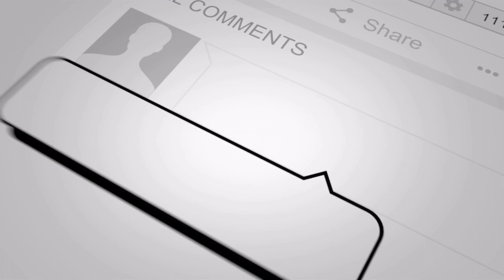Easy Origami-Ice cone making step by step/origami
Welcome to Backbench CRAFTY!
On this channel we will show you how to make many different things such as Kids crafts, house decor, art and crafts and many more!! 💫
In the comment section you can share your opinions on our videos and tell us what you want to see next!!
Don’t forget to share our videos to your friends and family!💕